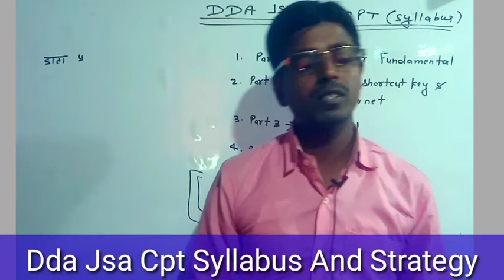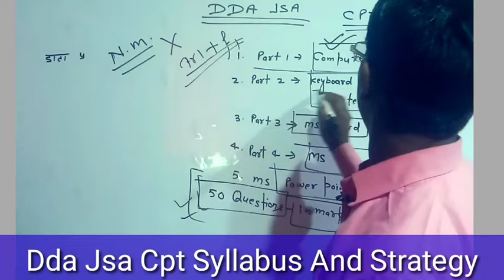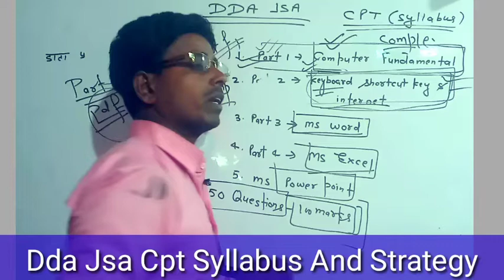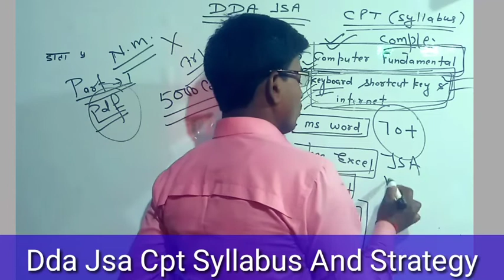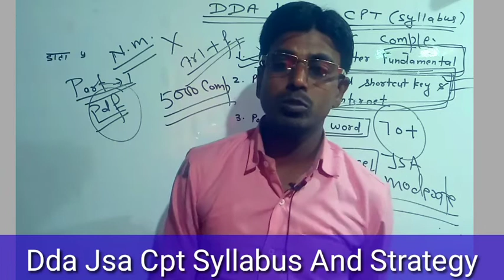Dda Jsa Cpt की तैयारी कैसे करे।।Dda Jsa 2020 Cpt Syllabus।Dda Jsa Cpt Best Startegy।Dda Jsa Cpt 2020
👉 Maths New Questions

Dda Exam Review।।Dda Exam Analysis।।Dda 2020 Exam Review।Dda Gk Analysis।।Dda Exam Analysis।Dda 2020
Dda Jsa Safe Score।Dfa Jsa Good Score।।Dda Jsa Cut off।।Dda Jsa 2020।।Dda Jsa Cut Off 2020।।Dda Js
Dda Jsa Gk Strategy।।Dda 2020 Current Affairs।।Dda Jsa Exam Review।।Dda Jsa 2020 History/Polity/Scie
ddaJsa Exam Analysis।। Dda Jsa Maths।।Dda 2020 Jsa Maths Questions।।Dda Jsa Maths Review।।dda Exam
Dda Jsa Exam Analysis 2020।Dda Exam Review 2020।Dda Third Shift Exam Review।Dda 2020 Jsa Exam review
Dda Jsa Exam Review।।Dda Jsa Exam Analysis।।Dda Jsa Exam 2020 Questions।।Dda Exam Analysis।।Dda 2020
Dda Jsa Important News Dda Exam Review।।Dda Jsa 2020।।Dda Jsa Exam Analysis।।Dda Jsa 2020।।Dda 2020

Dda Gk।।Dda Gk Previous Year Questions।।Dda Jsa Gk Question।।Dda Patwari gk।।Dda Stenographer Gk2020
Dda Jsa Patwari 2020।Dda Jsa Exam 2020।Dda Junior Secretariat Assistant Gk Question।Dda Jsa MockTest
Dda Jsa।।Dda Jsa Exam 2020।।Dda Jsa Cutoff।।Dda Jsa Syllabus।।Dda Jsa Admit Card।।Dda Jsa Exam 2020।
Dda Patwari Good Attempts।।Dda Patwari Cut off।।Dda Patwari 2020 Cut off।।Dda Patwari Safe Score।Dda
Dda Patwari Exam Analysis।।Dda 2020 Patwari Exam Review।।Dda Patwari Gk Review।Dda Patwari Asked Gk
Dda Patwari Exam Analysis।।Dda Patwari Maths Review 6 November।Maths Questions Asked In Dda Patwari।
Dda Patwari Exam Review।।Dda Patwari Gk Analysis।।Gk Questions  Review In Dda Patwari।।Dda Analysis।
Dda Patwari Exam Analysis।।Dda Patwari Maths All Shift Analysis।।Dda Patwari Maths Asked In Exam।dda
Dda Patwari Exam Analysis।।Dda Patwari 2 nd Shift Analysis।।Dda Patwari Exam Second Shift Analysis।।
Dda Exam Analysis।।Dda Second Shift Exam Analysis।।Dda Patwari Exam Asked Question In First Shift।dd
Dda 2020।।Dda Last Minute Tips।।Dda Patwari Exam Analysis।।Dda Patwari Last Minute Tips।।Dda Patwari
Dda 2020।।Dda English।।Dda Antonyms।।Dda Jsa English।।Dda Patwari English।Dda Previous Year Question
dda Admit Card।Dda  Patwari Admit Card।।Dda Last Minute Tips।।Dda Best Strategy।।Dda jsa Admit Card
dda Admit Card 2020।।Dda Admit Card Latest News।।Dda 2020।।dda 2020 Latest News।। dda Jsa Admit Card
Dda पटवारी में कितनी सैलरी मिलती है।Dda Patwari Work And Salary।।Dda Patwari Work।Dda Patwari Salary
da 2020।।Dda Admit Card।।Dda Patwari Admit Card 2020।।Dda Jsa Admit Card।।Dda Jsa 2020।।

👉 Maths New Questions

Dda Best Strategy
Dda 10 Days Strategy
Dda Patwari Strategy
Dda So Horticulture Strategy
Dda English Strategy
Dda Maths Strategy
Dda Reasoning Strategy
Dda Hindi Strategy
Dda Computer Best Strategy
dda 10 Days Study Plan
Dda की तैयारी कैसे करे।
How To Prepare For Dda 2020
Dda Prepration 2020
Dda Recruitment 2020
Dda Study Plan
Dda Patwari Maths 2020
Dda English Patwari
Dda Patwari Maths
Dda Patwari English